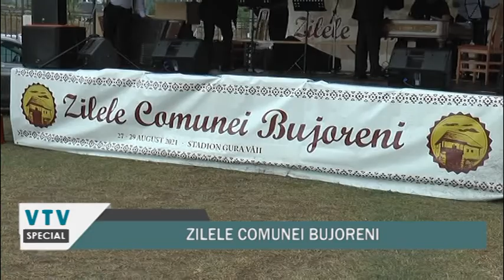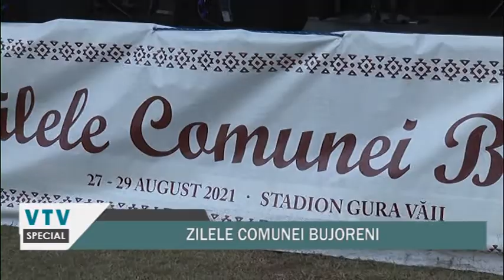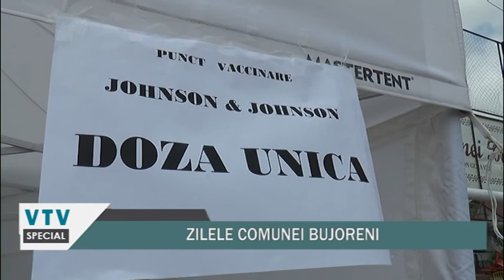ZILELE COMUNEI BUJORENI